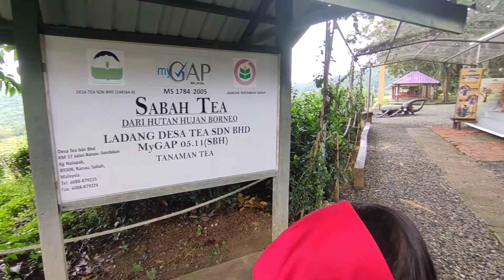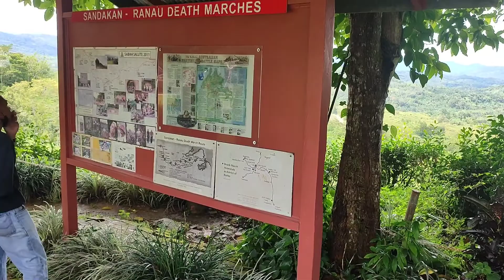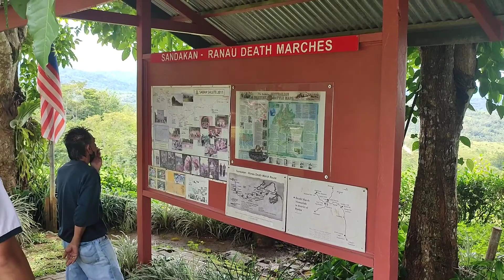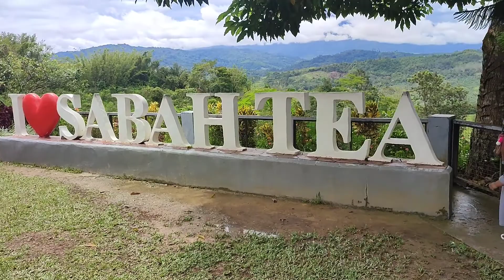Ep 05 : Sabah Tea, ngabas ladang tea sabah (30/9/2022)